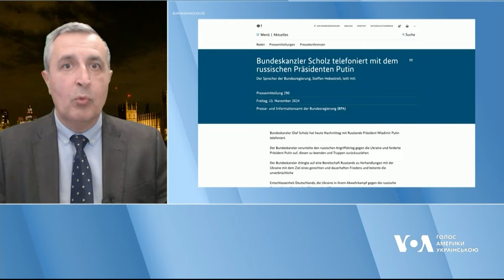Розмова Шольца з Путіним викликала занепокоєння в Києві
Канцлер Німеччини Олаф Шольц провів першу за два роки телефонну розмову з Владіміром Путіним, закликавши завершити війну в Україні. У Києві цю ініціативу сприйняли з тривогою, а президент Зеленський заявив, що такі кроки відкривають “скриньку Пандори”.